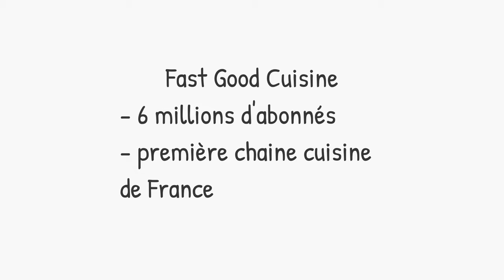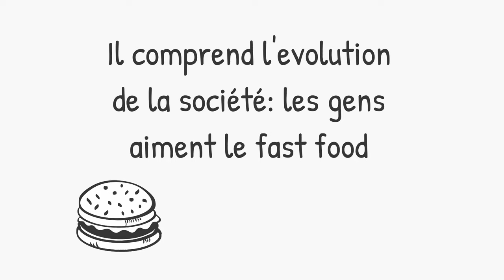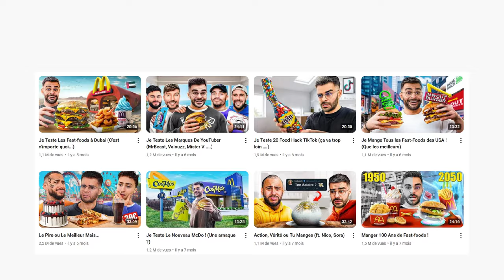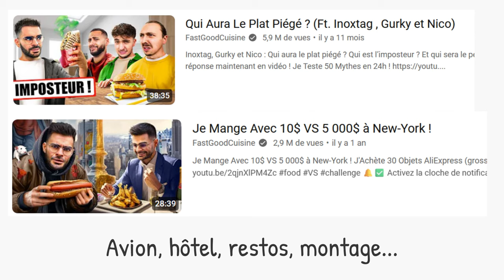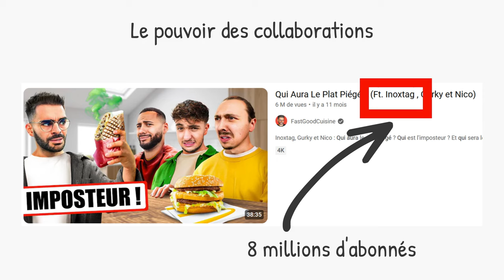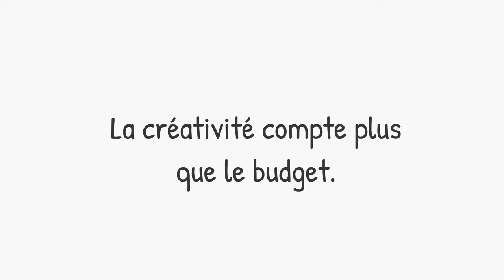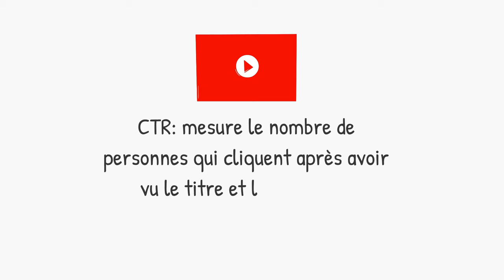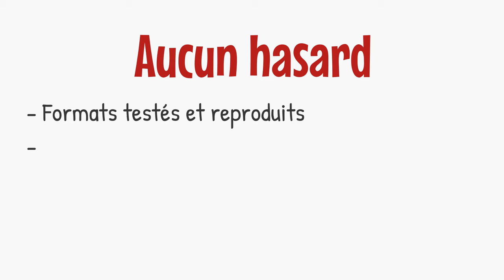Pourquoi FastGoodCuisine a 6 millions d'abonnés (etude de cas marketing)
Téléchargez la fiche PDF résumé pour appliquer les méthodes de la vidéo, c'est ici (c'est la ressource n°22)

S'inscrire à la newsletter et recevoir votre guide copywriting sur les titres et votre formation sur le copywriting

Avec plus de 6 millions d'abonnés, FastGoodCuisine est aujourd'hui la première chaîne YouTube cuisine de France. Mais comment Charles a-t-il transformé des recettes simples de fast-food et des défis culinaires en un véritable empire sur YouTube ? Dans cette vidéo, découvrez :

🍔 Les 4 stratégies clés de son succès.
🌟 Comment il utilise les marques, collaborations et concepts viraux.
📊 Les secrets de ses miniatures captivantes et accroches irrésistibles.

Que vous soyez fan de fast-food ou créateur en quête d'inspiration, cette analyse va vous surprendre! 🔥👨‍🍳

➡️ Regardez jusqu'à la fin pour apprendre à hacher menu la concurrence sur YouTube !

Créé avec Vyond